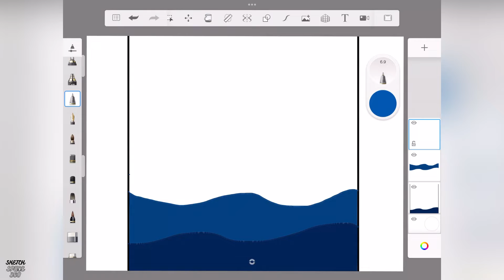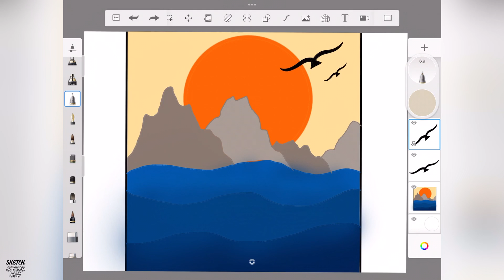Mountainous Landscape - Minimalist Painting 🖼 | Autodesk Sketchbook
Mountainous Landscape - Easy Minimalist Painting 🖼 on your iPad | Autodesk Sketchbook